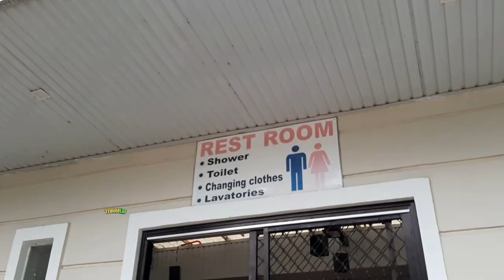Valencia City to Quezon Road Via SINAYAWAN and DAGAT KI DAVAO | Featuring Sammara Spring Resort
This is my first time vlogging this road from Valencia City going to Quezon, Bukidnon. It's been many years that I passed through this road and to this day I found out that it is already concrete. I had a chance also to visit the beautiful resort in Dagat Ki Davao it is called Sammara Spring Resort.
Please watch the whole video mga KaLarss to find out.

VLOGGING EQUIPMENT:
CAMERA: As of now, I'm using my Cellphone Samsung Galaxy A50.
MIC: Boya MM1
EDITING MACHINE: Acer Nitro 5
EDITING SOFTWARE: Filmora 10